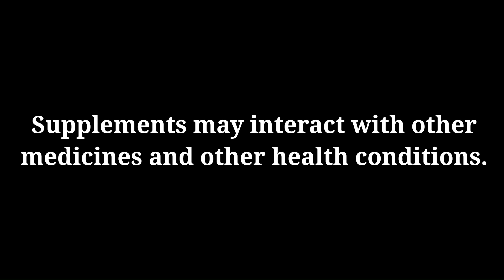Parkinson's B1 therapy (HDT): Questions and Answers with Daphne Bryan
This Question and Answer (Q&A) session on Parkinson's B1 therapy (HDT) with Daphne Bryan is one of the 10-minute interview series on B1 Therapy (High Dose Thiamine) with Daphne Bryan, author of the book “Parkinson’s and B1 Therapy”. These questions have been posted on the Parkinson’s B1 Therapy Facebook group and focus on the B1 Protocol. They touch on such issues as B1 therapy and levodopa; vitamin B1 and dopamine production; changes of thiamine dosage in B1 therapy over time; high dose thiamine in other conditions than Parkinson’s; Diabetes, Parkinson’s and thiamine; and sublingual B1. If you have any questions on B1 Therapy, please post them in the facebook group on B1 therapy We’ll interview Daphne and address those questions in our future interviews with her.